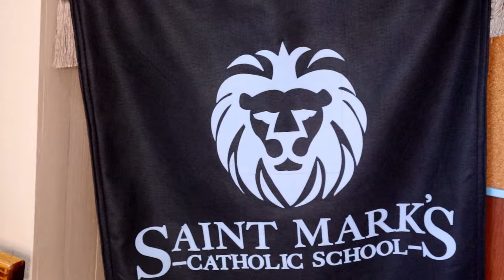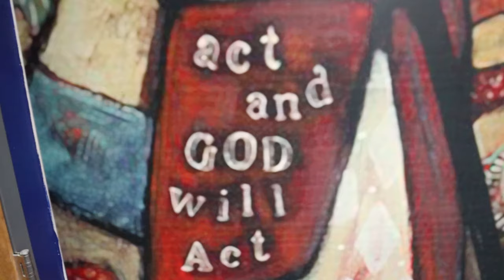Graphics installation at St. Mark's Catholic School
This video shows our graphics installation at St. Mark's Catholic School in Boise, Idaho.  We installed our signature wall protection products (JCN) in the middle school and vinyl to the entry way of each classroom on painted CMU block in the elementary school.